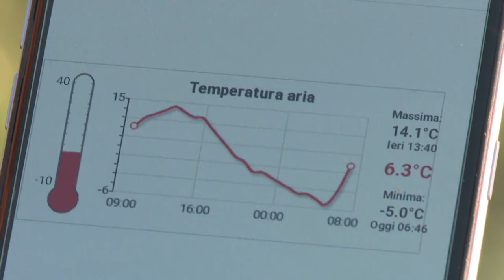Gelate notturne, nei frutteti della Valdichiana scatta il piano antibrina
Nei frutteti della Valdichiana è così nuovamente scattato il piano antibrina.
Il termometro nella notte  è precipitato di diversi gradi sotto lo zero. Così per proteggere gemme e fiori dal ghiaccio è stato necessario attivare da parte delle aziende  il sistema, per la cui alimentazione il Consorzio di Bonifica 2 Alto Valdarno aveva predisposto e programmato la necessaria fornitura dell’acqua.
L’acqua di Montedoglio è stata utilizzata per  tentare di salvare ancora una volta produzioni e raccolti dal freddo intenso, che rischia di mettere ko gli impianti e di azzerare le produzioni: pericolo reso sempre più concreto e reale dai cambiamenti climatici.